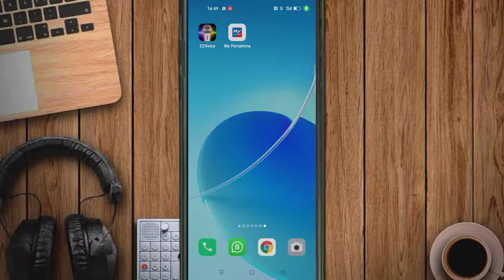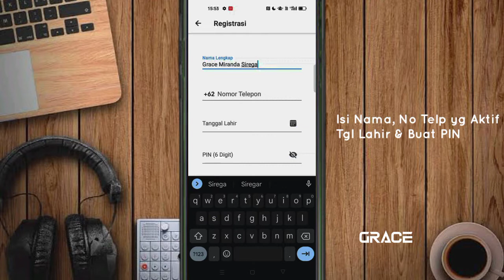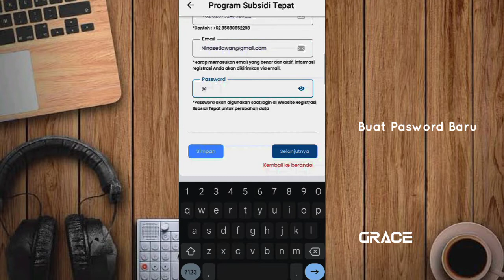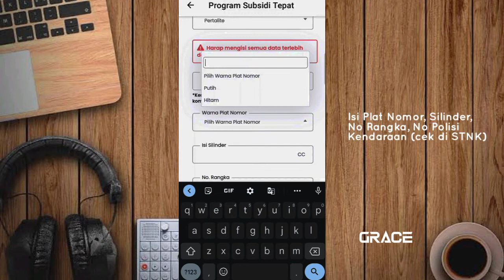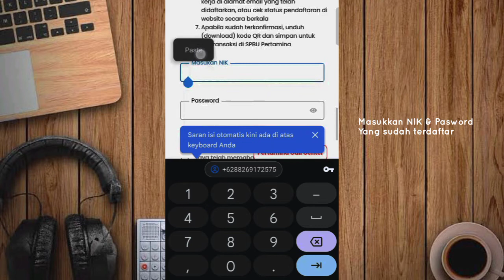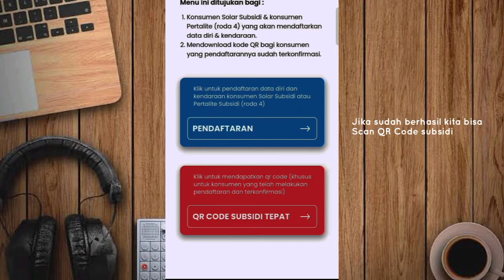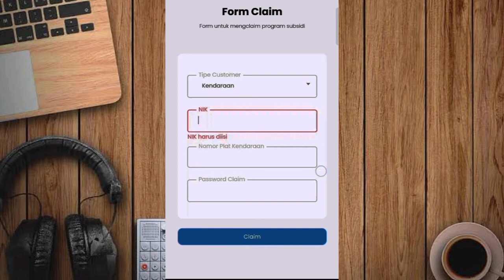PANDUAN LENGKAP CARA DAFTAR SUBSIDI TEPAT MY PERTAMINA | Daftar Konsumen BBM Bersubsidi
Daftar My Pertamina untuk mendapatkan subsidi BBM sekarang juga.